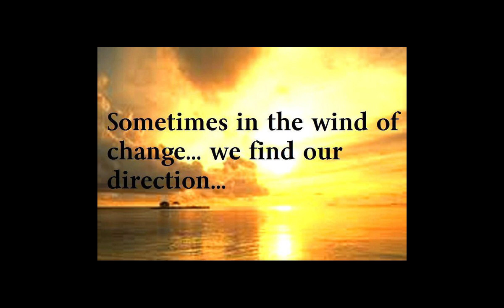Wind of Change - Acoustic Song *Powerful Love Vibrations* 432 Hz @LisaLula432 💙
We are at the most amazing point in history, and we're here to witness it!
Everything is energy, frequency and light.

Lyrics:
Watch and listen to the sound of the trees
As they swing and sway in the February breeze.
There's a change that's a coming
And it's here for those to see.

Sovereign beings have made their stand
Giving hope to the souls of our land
Anchor light into the grid
Black Goo we finally rid.

We have a right to be free
We have a right to own our own souls
As above and so below
Look inside, and love will grow.

As the wheel turns and changes
Things are gonna get much better
Generations have been missing out
Connecting to their very heart.

Time to let go of hate and of fear
There's no room for these emotions here
Only love will conquer and win
Time to let go of where you have been.

So much thanks and appreciation to Nigel of Tunnelmental.